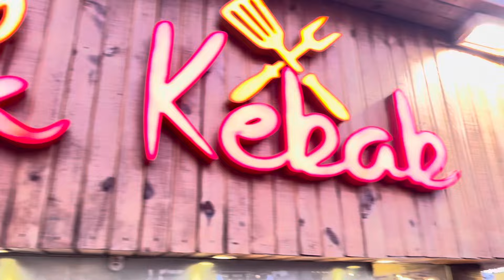NORBERT HMILANSKY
DUBAI 7. ČASŤ ❤️